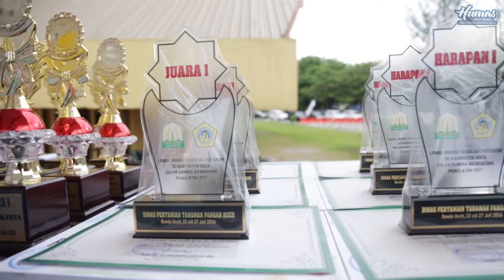PENUTUPAN PEDA KTNA ACEH TAHUN 2016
BANDA ACEH: Menjelang pelaksanaan Pekan Nasional Kontak Tani Nelayan Andalan (PENAS KTNA) XV yang akan berlansung pada 6-11 Mei 2017 di sejumlah daerah di Aceh, Gubernur Aceh, dr. Zaini Abdullah menghimbau pemerintah kabupaten dan kota untuk mengalokasikan dana pendukung guna mensukseskan acara tingkat nasional tersebut.

Hal itu disampaikan oleh Asisten I Bidang Pemerintahan Setda Aceh, Dr. Muzakkar A. Gani saat membacakan sambutan Gubernur Aceh pada acara penutupan Pekan Daerah (PEDA) KTNA Aceh Tahun 2016 yang berpusat di Stadion Harapan Bangsa, Banda Aceh, Selasa (26/7).

“Sebagaimana kita ketahui bersama, kegiatan PEDA ini merupakan bagian dari persiapan dan komitmen kita dalam menjadi tuan rumah pada PENAS KTNA ke-15 pada 2017 nanti,” kata Dr. Muzakkar.

Dalam sambutannya, Gubernur Aceh berharap semua pihak baik pemerintah, swasta dan masyarakat dapat bersama-sama mempersiapkan diri dan memfasilitasi acara yang terbesar dalam sejarah Aceh itu.

“Perlu saya ingatkan lagi, Aceh akan menjadi tuan rumah bagi sekitar 50.000 orang tamu dan peserta dari berbagai wilayah di Indonesia dan juga dari ASEAN. Karena itu persiapan demi persiapan harus terus kita matangkan agar tidak ada kendala berarti yang kita hadapi menjelang dan saat berlangsungnya PENAS tahun depan,” kata Gubernur Aceh seperti yang dibacakan oleh Dr. Muzakkar.

Guna memastikan kegiatan itu dapat berjalan lancar, Gubernur Aceh meminta panitia PENAS KTNA dan jajaran pihak terkait lainnya, agar segera melakukan evaluasi terhadap pelaksanaan PEDA ini.

“Kita juga perlu belajar dari pengalaman saat Aceh menjadi tuan rumah pada pelaksanaan PIN Desa dan Gelar TTG Nasional Oktober tahun lalu, di mana peserta yang hadir cukup membludak sehingga panitia harus bekerja ekstra keras dalam memberikan pelayanan. Kita berharap hal yang sama bisa kita antisipasi saat PENAS nanti,” imbuhnya.

Evalusi, koordinasi dan persiapan menurut Gubernur Aceh adalah kunci yang harus dilaksanakan dengan baik agar PENAS nanti tidak hanya sukses, tapi memberi manfaat bagi masyarakat Aceh.